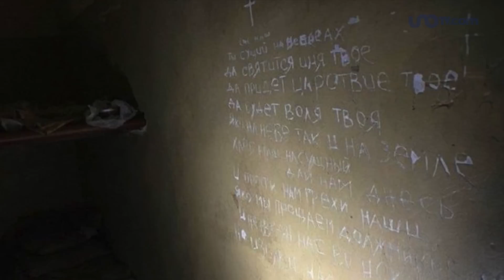Con estas fotos, Ucrania denuncia maltrato de sus soldados por parte de Rusia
En Ucrania, exhumaron 447 cadáveres enterrados en un bosque cerca de la ciudad de Izium, retomada de manos de los rusos, y 30 de ellos tenían "señales de tortura", anunciaron las autoridades de la región de Járkov.